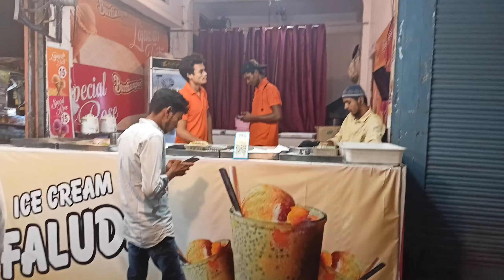Mango juice Vlog ll Alok Sonwanshi Vlog ll With Friend ll Bhopal Vlog ll Mango 🥭 juice Vlog ll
This place is in vadodara is very popular for their varieties of mango juice. They have a huge kitchen and machine dedicated just for mango juice making. The whole process of making is very interesting to watch and i am sure you've never witnessed anything like that before.

Video Title : फैक्ट्री में MANGO Juice कैसे बनता है? How Mango juice is produced in a factory?

Language  : Hindi

mango juice
mango juice recipe
how to make mango juice
mango
juice
summer drinks
mango recipe
raw mango juice
mango recipes
mango frooti recipe
how to make mango juice at home
mango shake
recipe
easy recipe
aam panna
aab shola recipe
sharbat
hindi kahaniya
summer drink
refreshing drinks
summer drinks for kids
juice recipes
tasty
street food
summer drink recipe
cooking
food
summer season
fresh juice
mango frooti
hindi
ijaz ansari
drink recipe
hindi kahani
mango drink
how to make mango frooti at home
homemade mango juice
watermelon juice
juice recipe
mango smoothie
recipes
hindi kahaniyan
keri ka sharbat
ijaz ansari recipes
raw mango juice recipe
juices
hindi fairy tales
aabshola
shorts
frooti recipe
mango juice kaise banta hai
easy mango juice
milkshake
apshola
kairi ka aapshola
aab shola
hindi stories
kachi keri ka sharbat
kairi ka sharbat
kachi keri sharbat hebbar's kitchen
mango juice with a blender
afshola
apshola recipe
mamidikaya rasam
mamidikaya paana
kairi ka apshola
aam ka apshola
how to make afshola
hyderabadi afshola
raw mango recipes
refreshing mango juice
green mango panha
कैरी का पना
aam ka panna
aam jhora
mango panna drink
आम का पना
kairi panha recipe
aam panna recipe
food fun
kachi keri ka juice
simple recipe
how to make raw mango drink summer special drink
how to make mango juice recipe
mango juice in home
green mango juice
aab shola kaise banate hai
aab shola aamra's kitchen
aab shola banane ka tarika
kari ka aab shola recipe
aab shola recipe shorts
hyderabadi aab shola
how to make aab shola
khairi ka aab shola
kairi ka aab shola
kyri ka aab shola
summer juice
easy juice
ab shola
kairi ka abshola banane ka tariqa
how to make mango juice in blender
keri ka apshola
mango aapshola
abshola banane ka tariqa
fast and easy mango juice recipe
abshola in hindi
abshola drink
abshola
abshola recipe
mango milk shake recipe
faiza mix corner
the tarrace kitchen
ijaz insari food secrets
ijaza insari
making juice at home
aam ka ras ghar par
mango mojito recipe
mango juice by kashish cookbook
thik and tasty mango juice recipe | mango juice | आम का रस | refreshing summer special drink | juice
achi batain
mango benefits
kari ka sharbat
simo cooking kitchen
easy recipes
aam ka pannah kaise banta ha
summer season special drink
green raw mango juice
easy and quick drink ideas
summer special recipes
sharbat recipe
aam ka pannah
kache aam ka juice
kache aam ka sharbat
street food
#99999 level mango juice
mango lassi with mango pulp
mango squash bottle
mango squash bnane ka tarika
homemade squash recipe
pure frooti
mango summer drink recipe
homemade mango frooti recipe
fresh pulpy mango juice
mango summer drink
mango frooti making
mango frooti recipe in hindi
mango lassi recipe
ankush rajbhar foodie
kachi keri sharbat premix
natural juice
kachi keri sharbat banane ka tarika
kachi keri sharbat banvani rit
kachi keri sharbat without pudina
kachi keri sharbat kaise banaen
kachi keri sharbat tmkoc
kachi keri sharbat kaise banate hain
kachi keri sharbat recipe
mumbai street food
food vlog
juice world
viral
shorts feed
trending
youtube shorts
mango lassi recipe malayalam
kachi keri sharbat
kairi ka juice
kairi
cool drinks